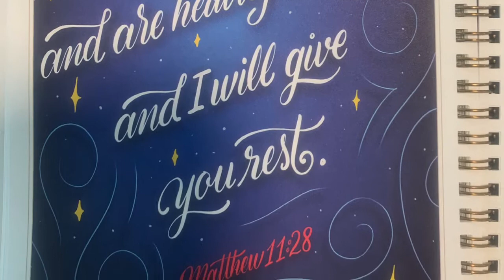Cool Song and Puzzle Build - Hallelujah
*Note: I do not have any rights to the song playing, just sharing it because it's awesome!*

Listening to Hallelujah preformed by Tori Kelly while  building a cool NYC puzzle ❤️